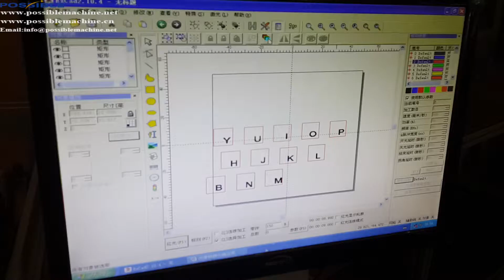POSSIBLE--MOPA laser mark on PC keyboard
Skype:possible_machine01